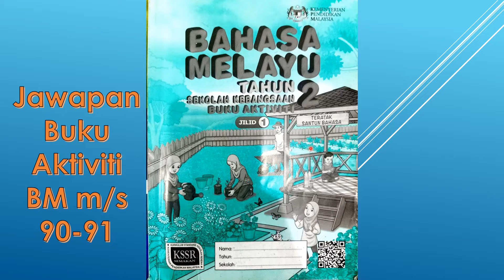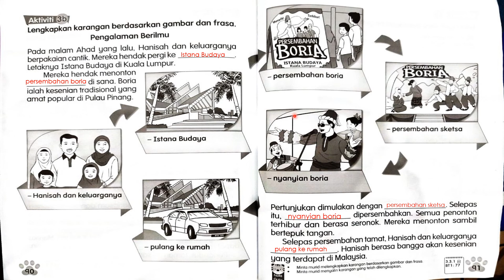Jawapan Buku Aktiviti Jilid 1 Bahasa Melayu Tahun 2 m/s 90,91